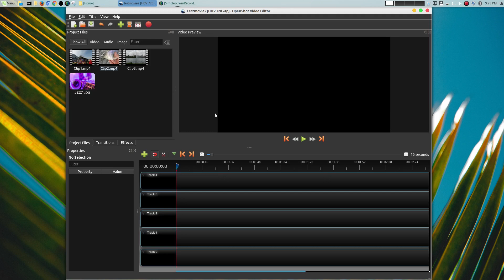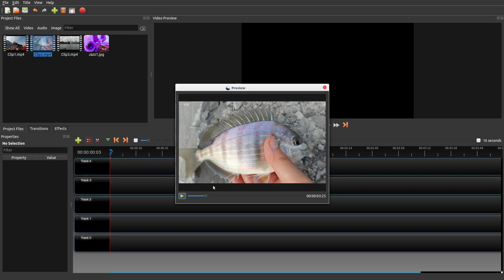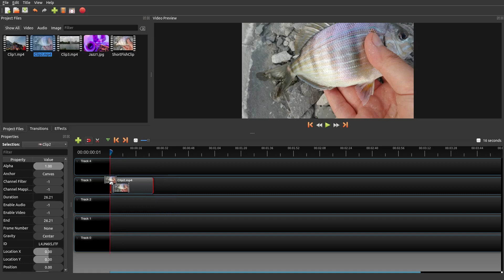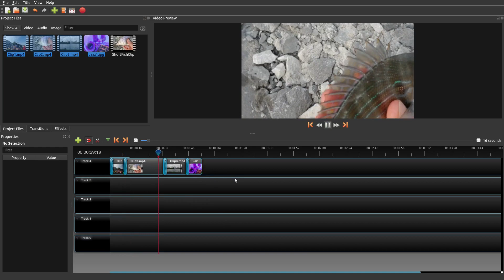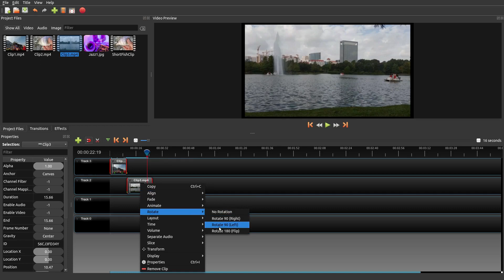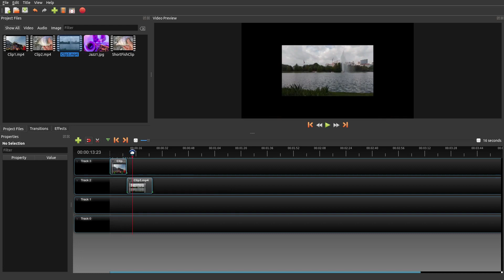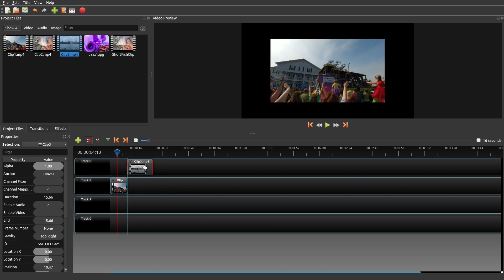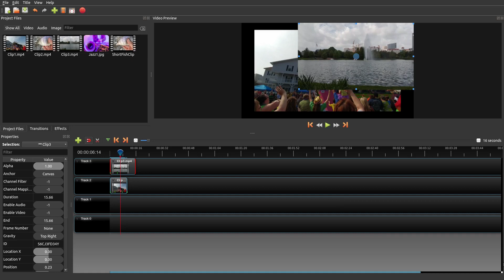OPENSHOT TUTORIAL: Split Clip, Add Timeline, Preset Menu Geekoutdoors.com EP483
On this Openshot Tutorial, you'll learn how to use Split Clips, Add Clips to Timeline and use the powerful Preset Menu Features.